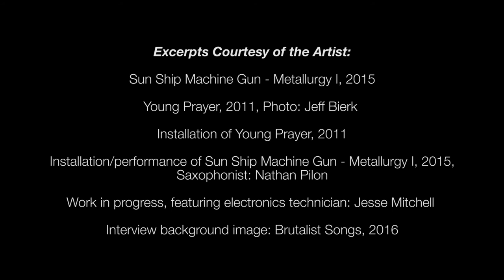The 2016 Sobey Art Award - William Robinson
William Robinson lives and works in Halifax, Nova Scotia. His practice includes a variety of media, such as site-specific installations, performance, video, musical composition, sculpture and printed matter. Robinson explores how sound and music can extricate social and historical narratives resting dormant within particular sites and built environments.